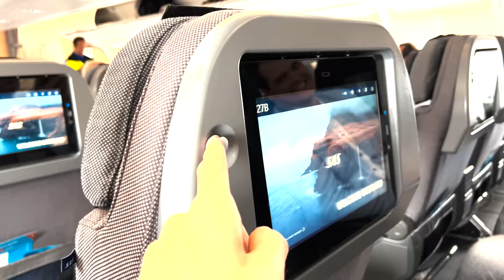F1 with the boys in Miami | Vlog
Johannes Høsflot Klæbo in Miami with friends. Formula 1, Kygo, basketball, and chill.